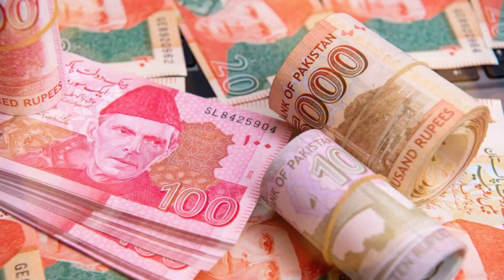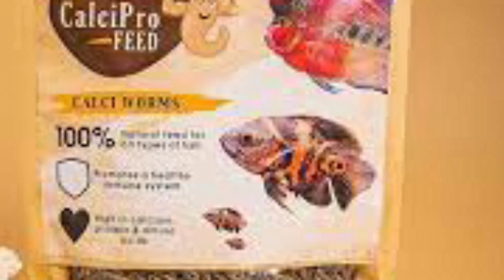Insects Business idea | Meal worms farming business | Most Trending Business Idea for Beginners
Insects Business idea | How to Mealworms Business in Pakistan | Meal worms farming business |Mealworm farming business in Pakistan | Most Trending business in Pakistan |  How to earn money with low budget | insects business Pakistan | Mealworms Business Ki Asal Haqeeqat Low Investment High Return Profit - Mealworm Farm - Market Voice | This is a protein thug! Future Food Edible Insect, Mealworm / Korean food factory | Mini Machine Small Business Idea From Home | Most Running Business Earn 1.5 Lac Per Month